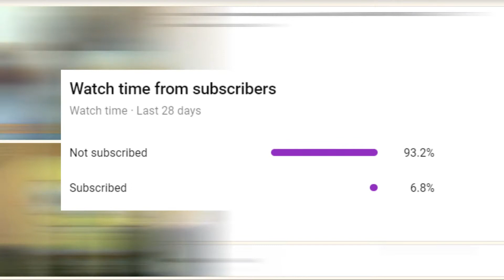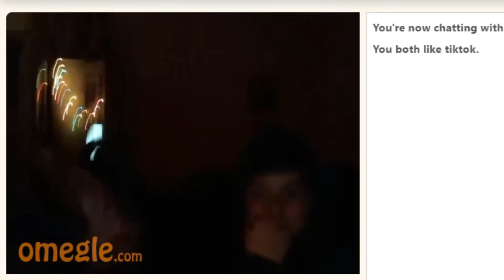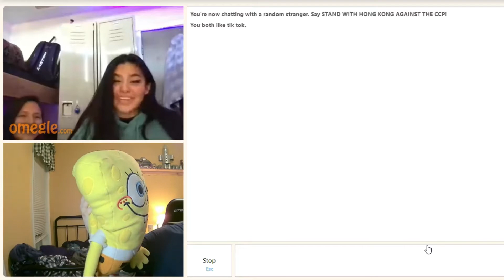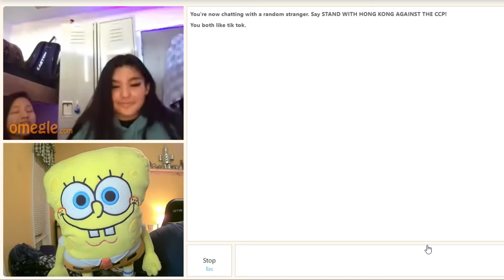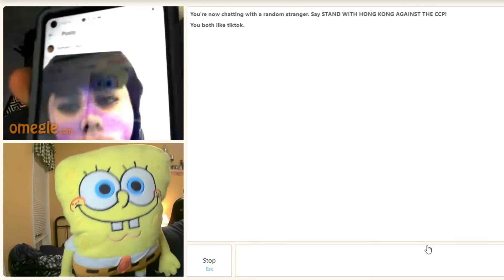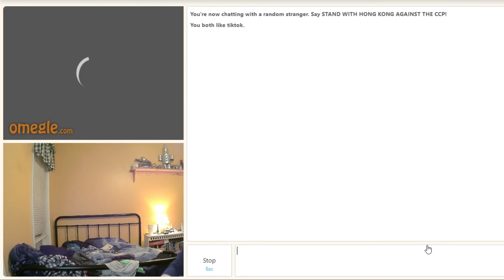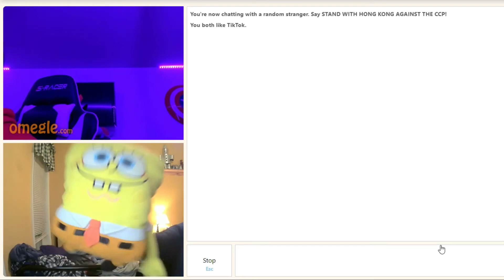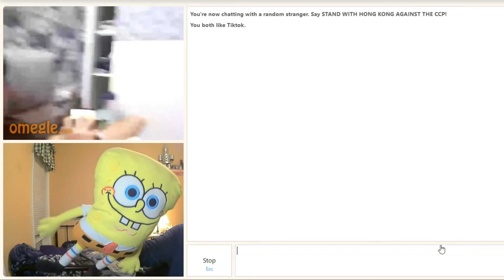Omegle...but it's SpongeBob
Back with more Omegle but this time I'm having my good friend SpongeBob step into the limelight